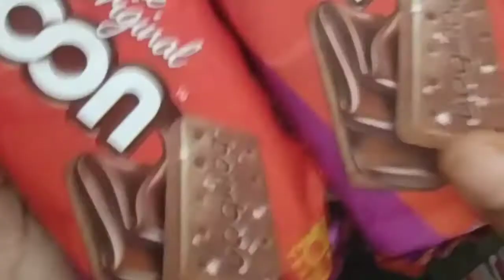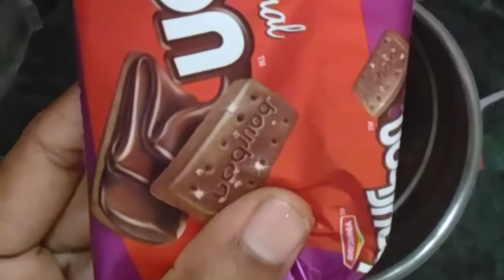ஈசியான கேக்/ no oven cake/ cake with in 100 rs/ homemade cake no baking tray and oven/dryfruits cake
Ingredients
Bourbon biscuits 2 pack
Eno 1 pack
Milk 100 ml
Sugar 5tsp optional

Procedure
Grind the biscuits along with sugar. Then shift it to a bowl add milk and mix well with egg beater until they turn into silky. In a silver plate apply butter and pour the mixer which is in idly batter consistency. Sprinkle some  chopped dry fruits. Just shake the plate till the batter spread uniformly. In a idly maker pour some water till the stand touches the level. And place the silver stand keep the plate over it. Wait till it cooks 20 min. Check with the tooth pick whether the batter cooked. Then allow to cool completely just run the knife at the edges for easy removal. Turn over the plate the cakes bounces into your hand. Spread some chocolate syrup if needed and serve. Surprise your family and friends with this simple recipe.